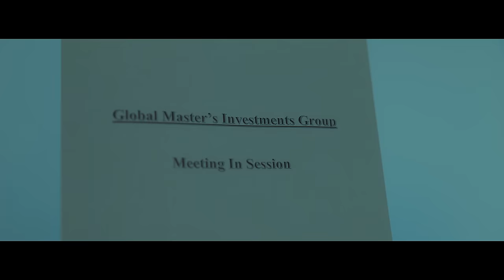MANNO FARINEN ''OU FÈ KÈM POZE'' FEATURING NATACHA ZUZU